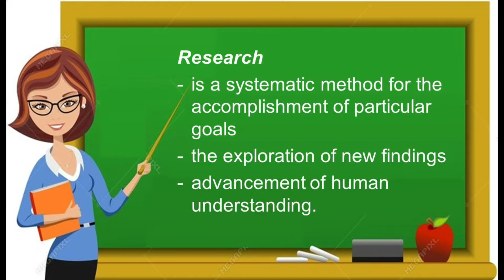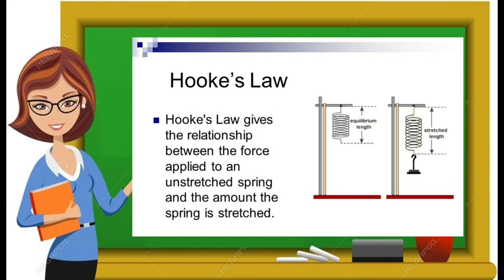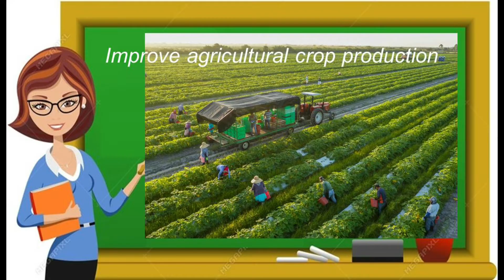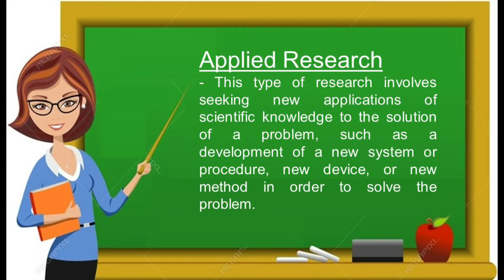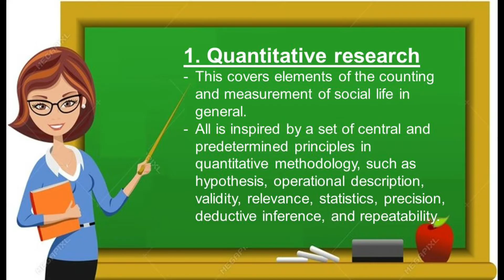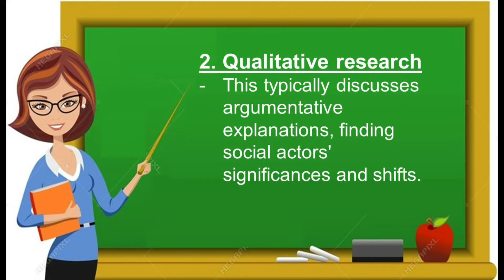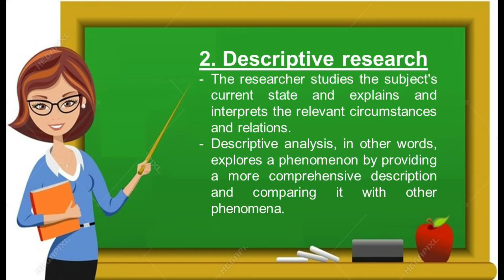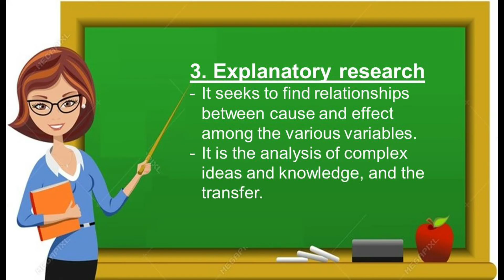Types of Research | APPLIED vs BASIC Research (Module 1 - Part2 ) | RESEARCH II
Module 1: The Nature of Research
Part 2 - What are the Different Types of Research?
Applied vs Basic Research